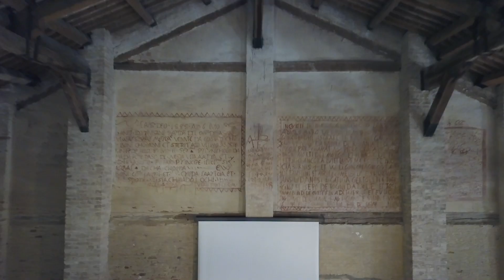LAZZARETTO NUOVO | promo [eng]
The Lazzaretto Nuovo is an island of about nine hectares, located at the entrance to the Venice Lagoon and reachable by public transportation. For centuries it was one of the doorways to Venice, a place of cultural and commercial exchange, technologically advanced, like a little innovation citadel. With the Repubblica Serenissima it was the Lazzaretto of "quarantine" for vessels suspected of carrying contagious disease from the Mediterranean ports. Today, it is an ecomuseum, visited each year by thousands of people from all over the world, a dynamic center and laboratory engaged in educating and sharing with the community. Getting to know the city, the laguna and the islands, according to the no-profit “The rebirth of an island” program.